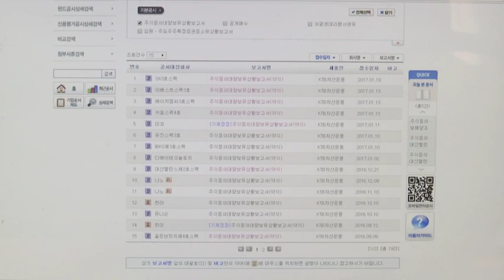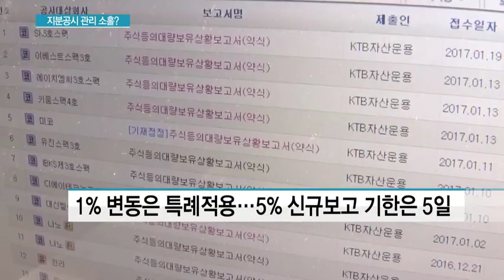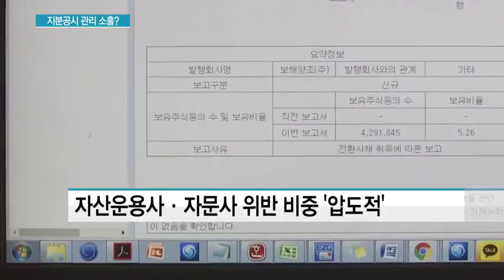[단독] 기관투자자 지분공시 위반 수두룩…'일일이 확인 어렵다'는 금감원